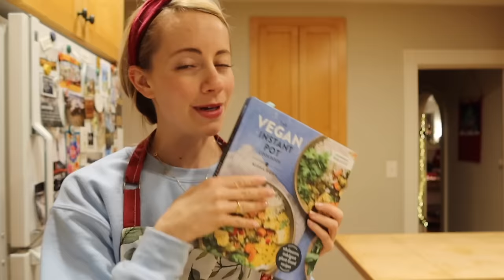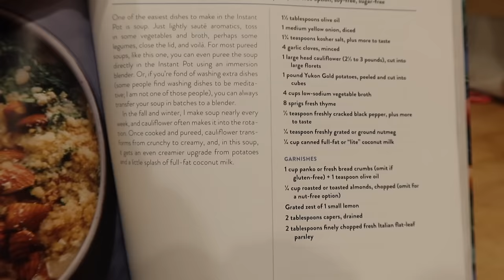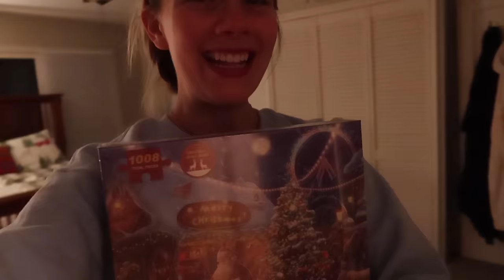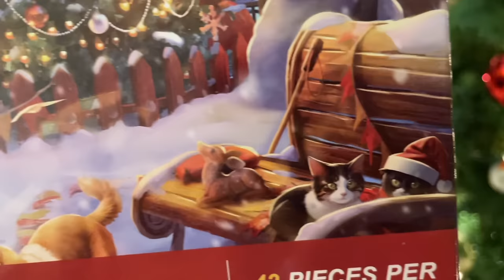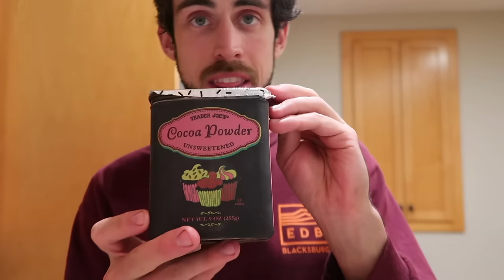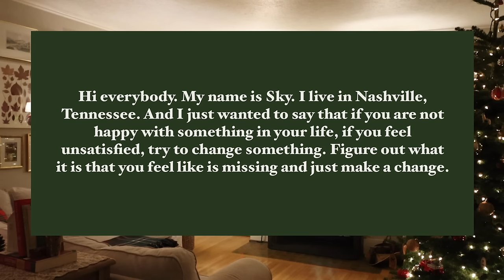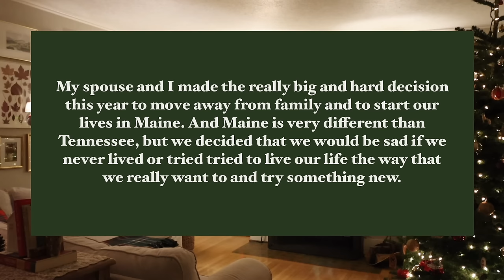Pre-Christmas Clean, Sweater Declutter & a New Soup Recipe 🎄❤️✨| VLOGMAS DAY 4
Thank you, Sky, for this video's ending message of encouragement to make positive change in our lives ❤️

Thank you so incredibly much for being here ❤️

Big hugs,
Morgan